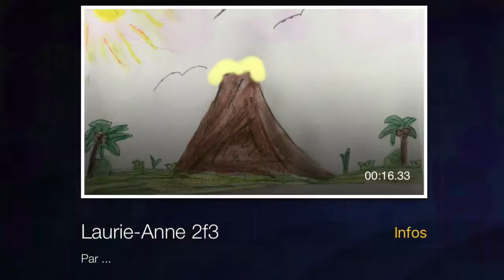Explosion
Laurie-Anne a fait sa première rotoscopie avec stopmoStudio, sa première sonorisation et création musicale. Bravo. Très fier de toi. PAul